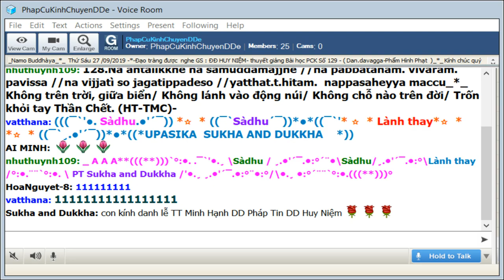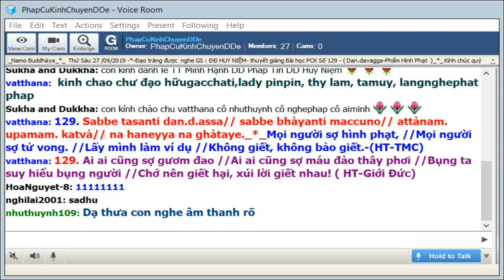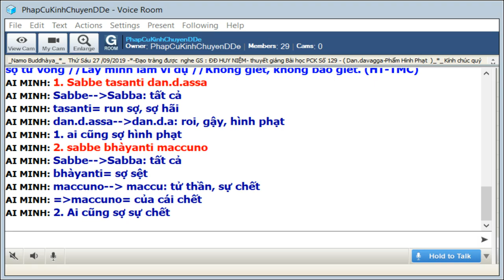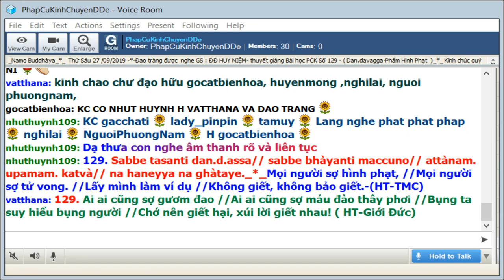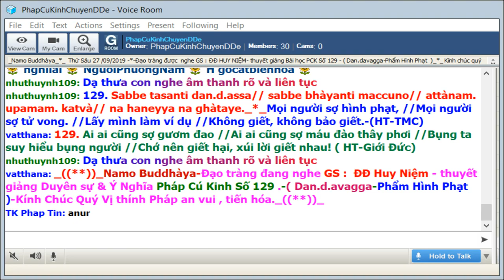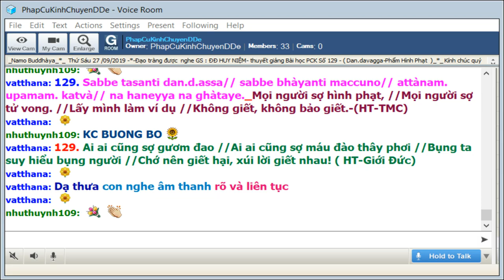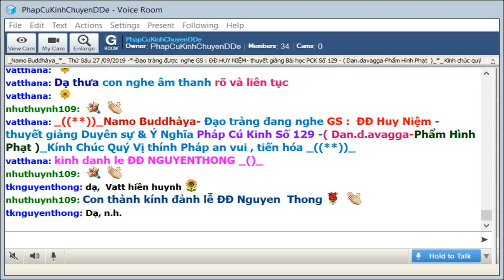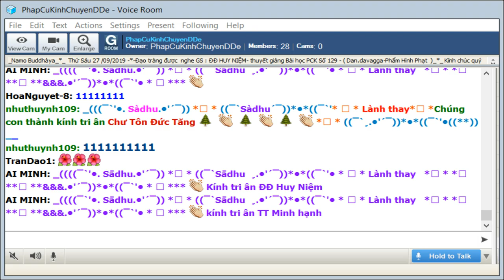27-09-2019_Room Pháp Cú Kinh Thứ Sáu. ĐĐ Huy Niệm giảng Pháp Cú Kinh Số 129.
PhapCuKinh Thứ Sáu Sep 27-2019. ĐĐ Huy Niệm giảng từ vựng, ý nghĩa & duyên sự Pháp Cú Kinh Số 129.